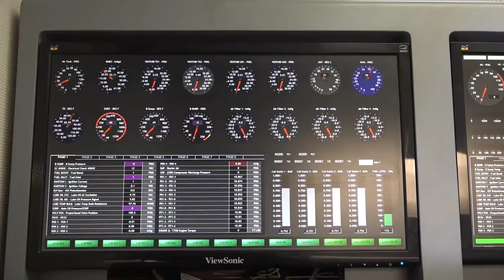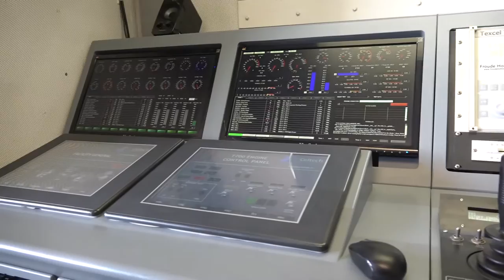Visitas de los viceministros a CAMAN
Viceministros de Defensa visitaron el Comando Aéreo de Mantenimiento de la Fuerza Aérea ubicado en Madrid